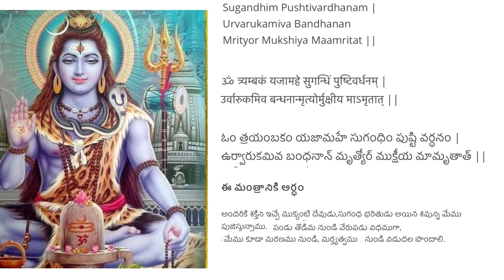Maha Mrityunjay Mantram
Pdf

Images